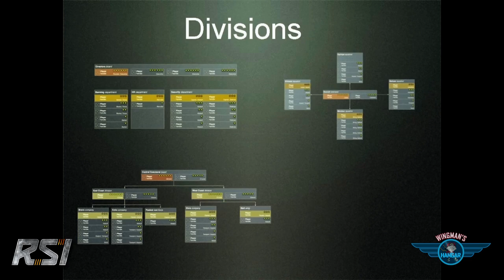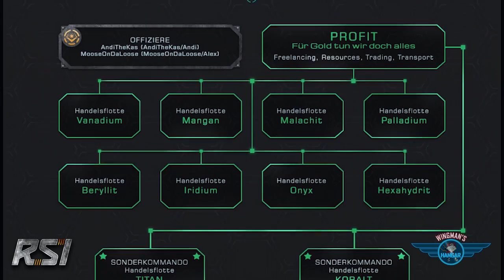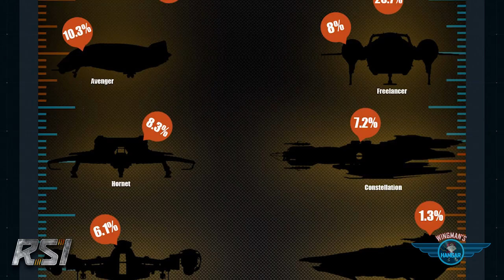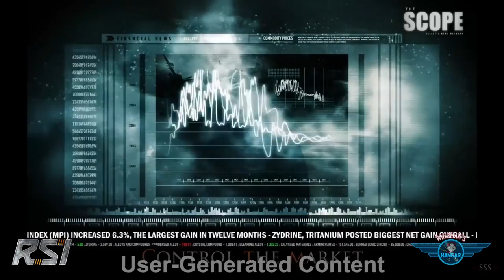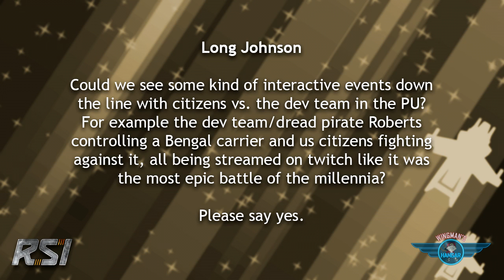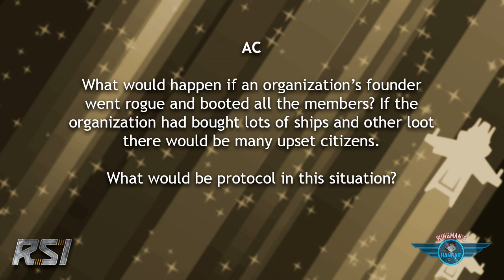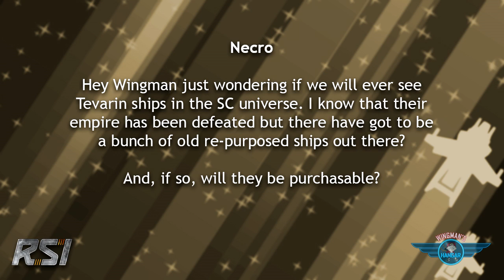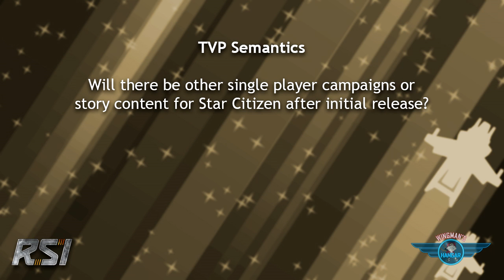Wingman's Hangar ep063 . April 2, 2014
Eric "Wingman" Peterson rips through another Hangar episode.

o Turbulent and the Organizations system
o Forum Feedback
o John Erskine in the jump seat

SHOW LINKS:

Most Valuable Post:
Byronyk . "Star Guides | Trade Ship Guide"

Wingman's Hangar is produced, written, directed, and edited by Michael Morlan.
With host, Eric Peterson
Executive Producer, Chris Roberts
Marketing Director, Sandi Gardiner
Linear Media Producer, John Schimmel
Reoccurring guests Robert Irving and Ben Lesnick
Creative Contributions by the Cloud Imperium team
Camera Operator: Dean Dickenson
Sound Recordist: Reid Mangan